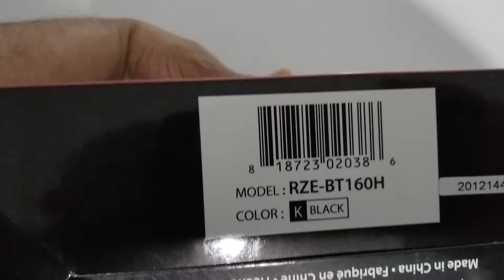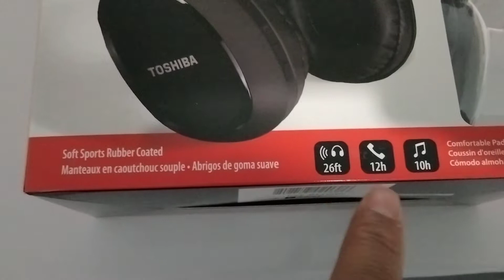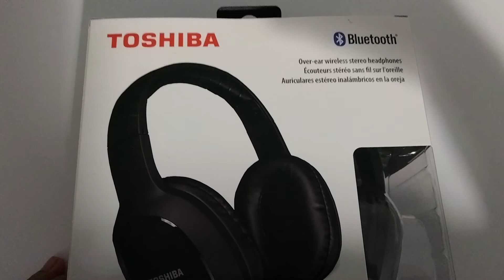TOSHIBA BLUETOOTH Over-ear wireless stereo headphones.